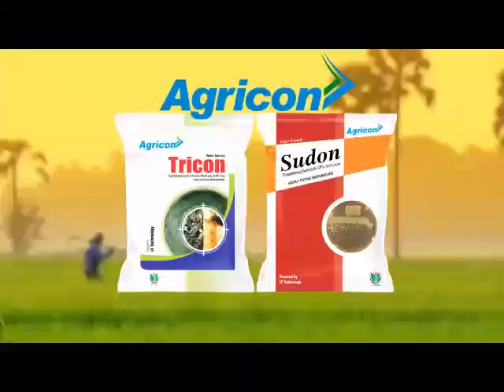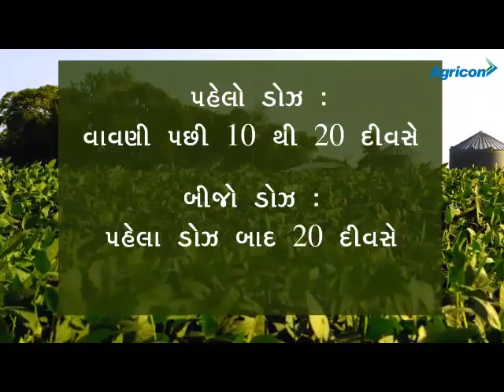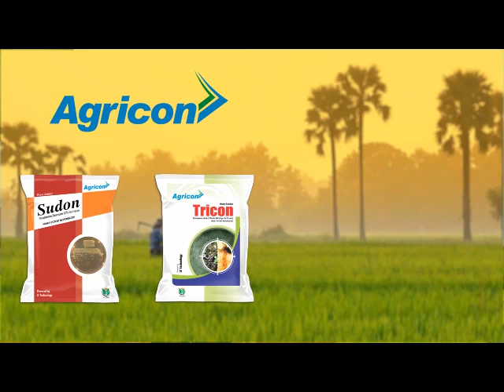TRICON, SUDON Trichoderma viride & Psedomonas || Agricon || Bio Fungicide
Bio-Fungicides